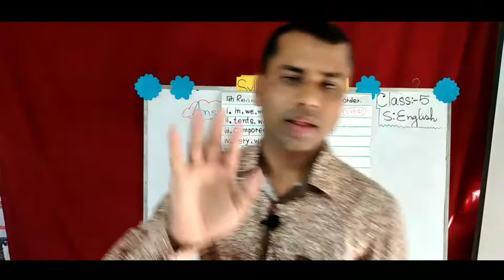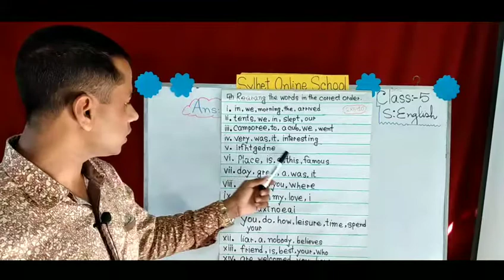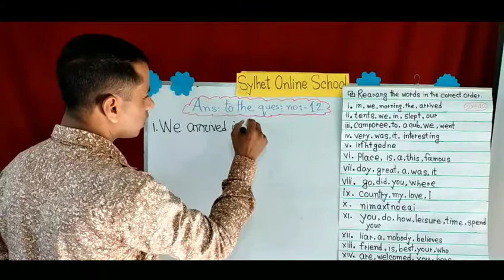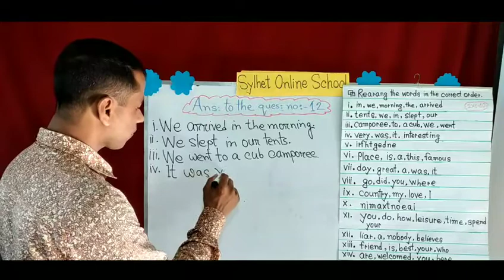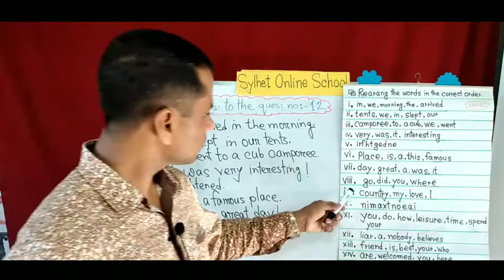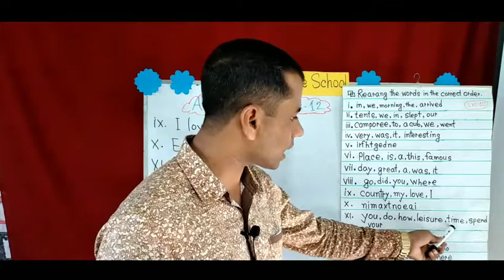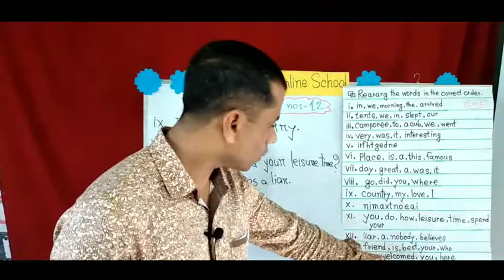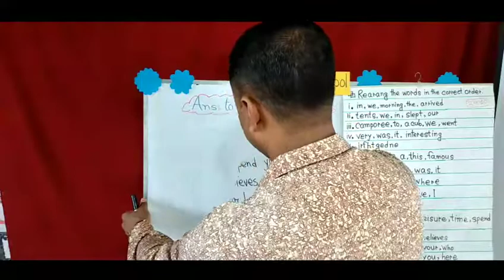Sylhet Online School_English_5